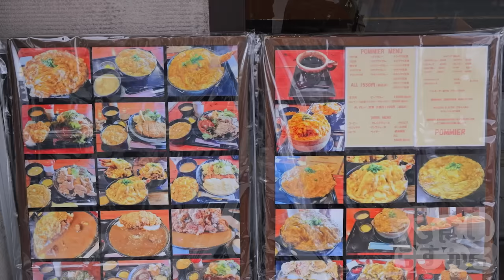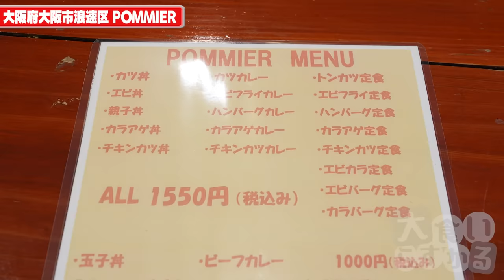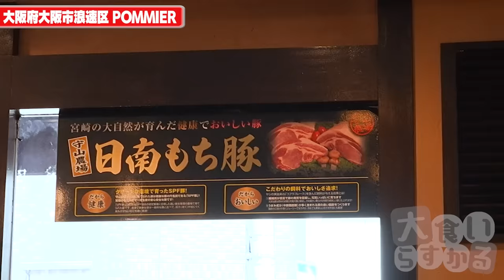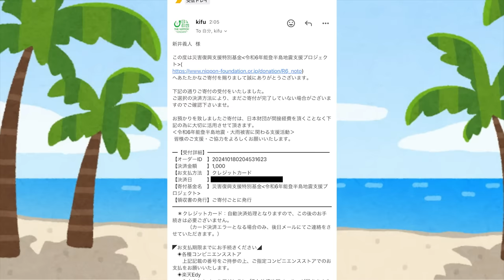大阪行ったらコレを食べないと損！半熟卵の極み丼が最高過ぎる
POMMIER(ポミエ)
大阪府大阪市浪速区日本橋5-17-20

久々のポミエさんだー！！！！
やっぱり最高過ぎる
大阪に来てここを食べずに帰れないのよ